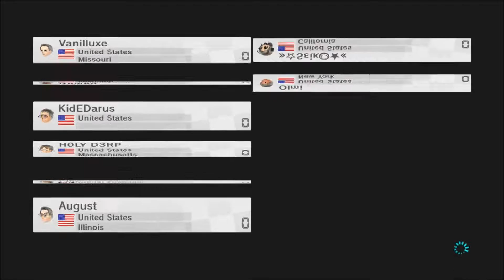Mario Kart 8 Online Races: #3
Here is another episode of Mario Kart 8 online races. This time, I joined in a tournament called Tough Brakes Live, and recorded some 200cc races with frantic items!

 Sorry about bad video quality. Windows movie maker sometimes saves videos in bad quality, and I don't think Adobe Elements Premiere 11 can save videos in 60fps.

 My Skype ID is: toadking123
Add me on if you would like to chat or talk to me about something.